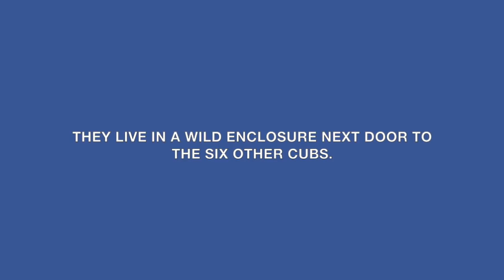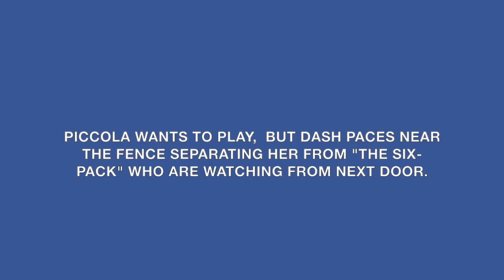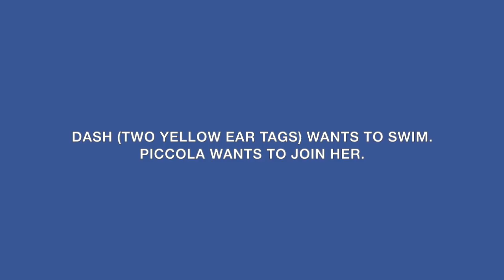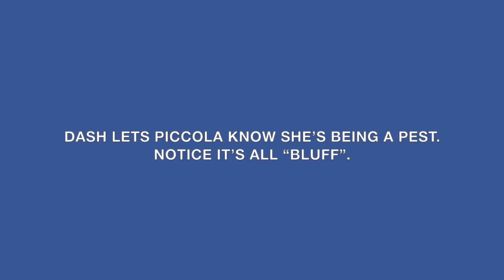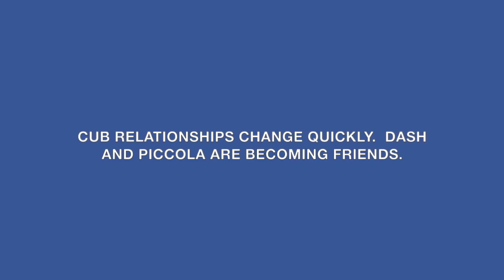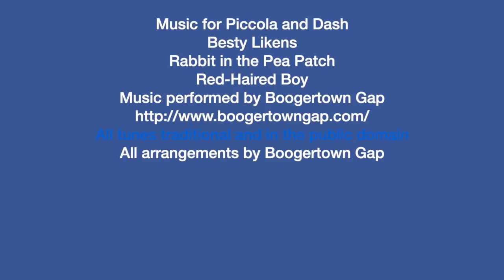Persistent Piccola and Dash Bear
At present, there are nine black bears in residence at Appalachian Bear Rescue: eight cubs of the year (all eight months old) and one 20-month-old yearling. Though Piccola Bear is the same age as the other cubs, she’s the smallest. She spent weeks recovering from surgery to repair perforations in her intestine. Though she’s healthy now, she’s still little.

Dash Bear also spent nearly a month in The Red Roof Recovery Center where she recuperated from surgery to repair a separated mandible and lacerations to her tongue and near her rectum suffered in a car accident that claimed the life of her brother. She was released to Piccola’s Wild Enclosure on October 1, 2018. Dash is doing well but hasn’t really engaged with her little companion. On the other hand, Piccola wants Dash to play with her, but Dash is more interested in the six cubs living next door. Piccola persists to the point Dash has to “tell” her several time to stop being a pest. Undaunted, Piccola plays…with or without Dash.

Notice there’s no actual fighting. Dash Bear blusters, bluffs and blows to avoid physical confrontation. Black bears are generally timid animals; they want to get their message across without violence if possible.  Piccola knows this. She has lots of room to run away from Dash but continues to hang near, pressing her point. We believe they’ll become friends. Who could resist?

Appalachian Bear Rescue (ABR), founded in 1996, is located just outside the Great Smoky Mountains National Park near Townsend, Tennessee. It is a rehabilitation center for orphaned and injured black bear cubs, two years of age or younger, with the goal to release them back to the wild as soon as possible.

Music for Introduction
Song title: “Into the Forest (one for my dad)”
Performed, written and produced by Gary Marlowe
Published by Marlowe Manor Music

Music for Piccola and Dash
Besty Likens
Rabbit in the Pea Patch
Red-Haired Boy
Music performed by Boogertown Gap
All tunes traditional and in the public domain
All arrangements by Boogertown Gap